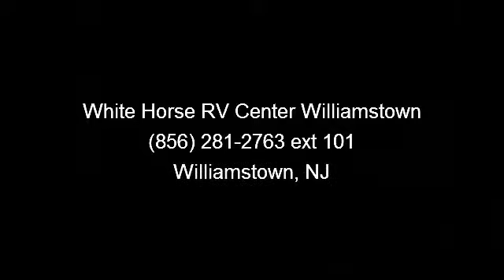2007 Coachmen Spirit of America - White Horse RV Center Wil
Sample monthly payment: $169. and nbsp; Based on 15% down payment: $2,849 and nbsp; Maximum terms: 144 months. and nbsp; $17,995. Sale Price!

 and nbsp;